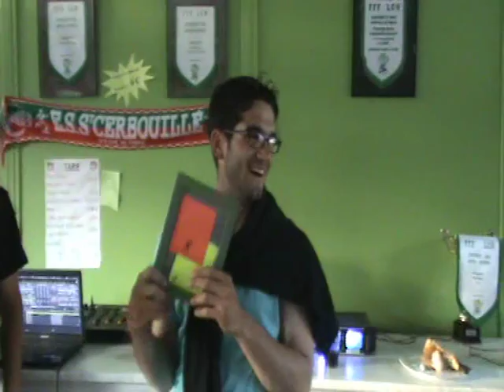trophee carton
Cette vidéo est pour kevin souchet...  Le club , les joueurs, les supporteurs le remercie pour sont super carton rouge reçu cette saison